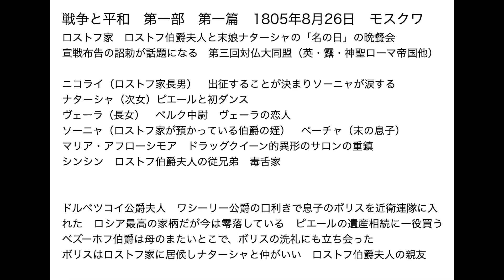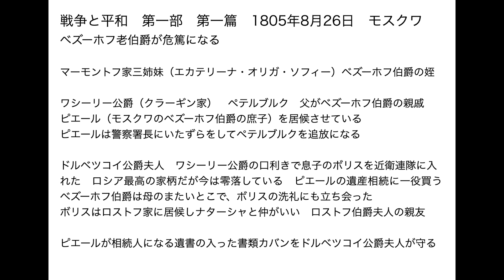トルストイ『戦争と平和』解説 その７ 第一部第一篇 15~22